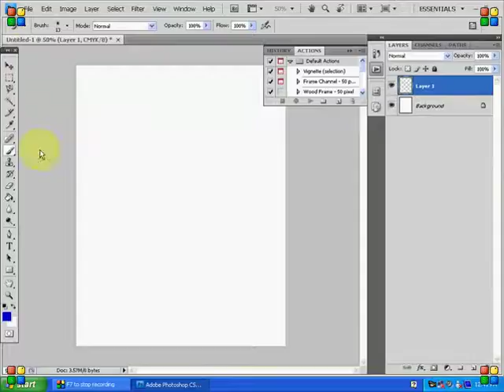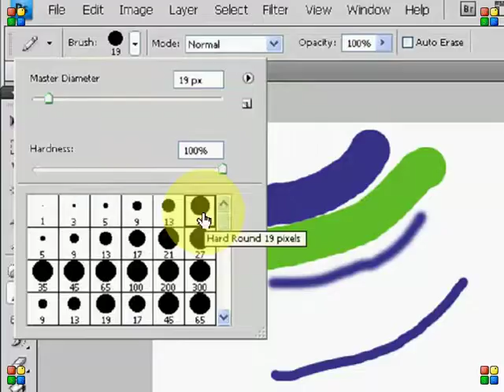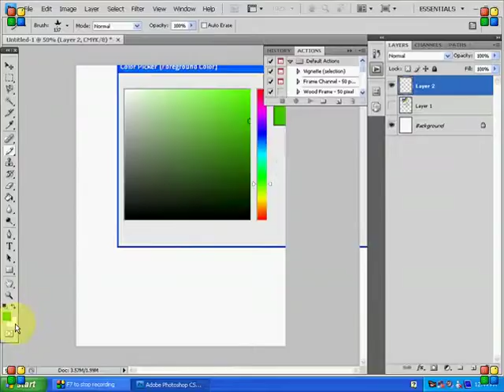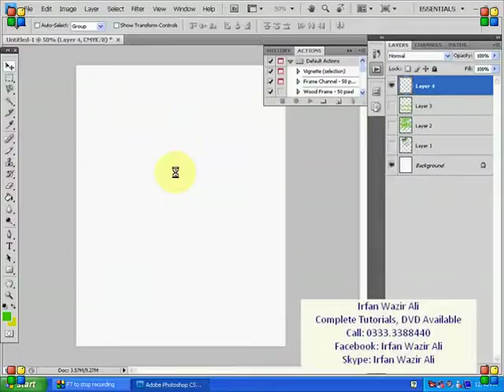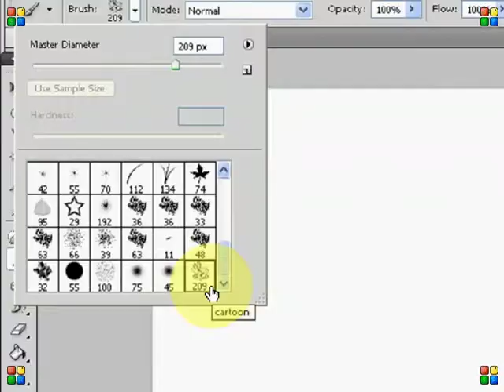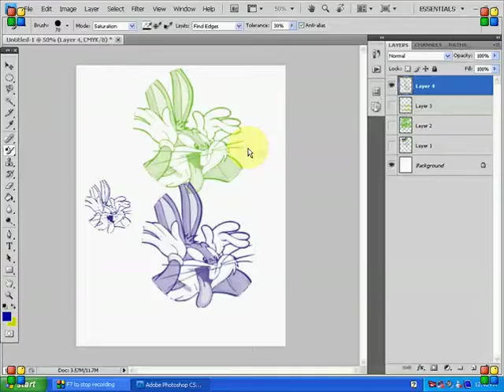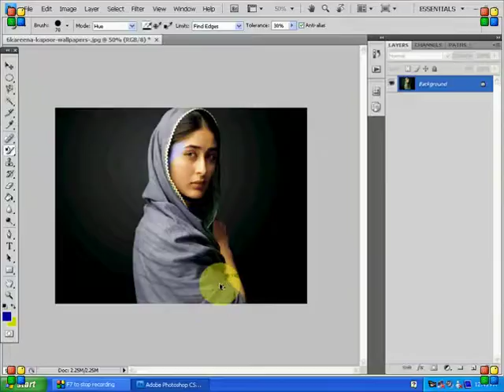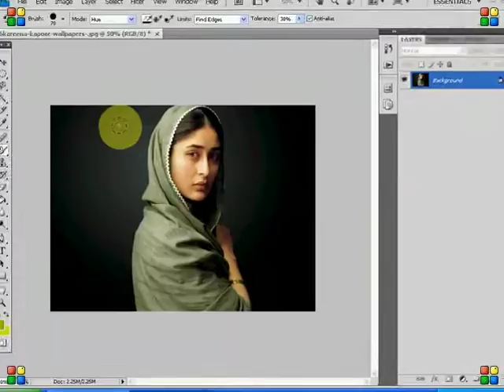Photoshop Tutorial CS4 for Beginners in Hindi / Urdu - Brush, Pencil & Color Replacement Tool #10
In this video we will learn how to use of photoshop cs4 Brush tool, Pencil tool, Color Replacement Tool.

In this tutorial we will learn about photoshop Rectangular Tool through Hindi.

Photoshop Tutorials For Beginners in Hindi Photoshop Tools - Learn Photoshop in Hindi , फोटोशोप सीखे हिंदी में (This is Basic Photoshop Tutorial For Beginners in Hindi) Photoshop in Hindi

In this Hindi video you will learn about Photoshop tools - Photoshop Tutorials For Beginners in Hindi Photoshop Tools , फोटोशोप सीखे - फोटोशोप टुटोरिअल , फोटोशोप टूल्स के बारे में .
विडियो पसंद आया हो तो विडियो को लाइक और शेयर जरुर करे ,और अगर आप कुछ कहना या पूछना चाहते है तो कृपया नीचे दिए गए कमेंट बॉक्स में लिखें , हमारे YouTube चैनल को सब्सक्राइब जरुर करे !!! धन्यवाद !

Dear Friends,
I am here uploading all the computer basic & ms-office tutorial videos in Hindi. I did lots of searches and finely find best tutorial in Hindi which is provide by @GyanYag. I am great thankful of them. I bought from them and upload here. I hope also you will like it.

If you want to buy all the dvd, you can visit their website and order. They charge very less cost compare to others.

Thanks Gyan Yag provide us this wonderful & very useful videos and tutorial. Hats off your effort.

If you like Gyan Yag computer basic tutorials in hindi, kindly subscribe the channel so that you can get all the new videos or if you think it is not good, kindly share your views in comment box so that I can improve it.